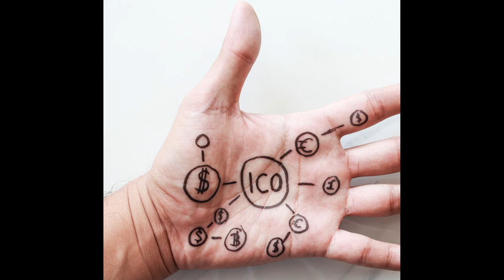Six Alternatives to an Initial Coin Offering,Hk Reading Book,